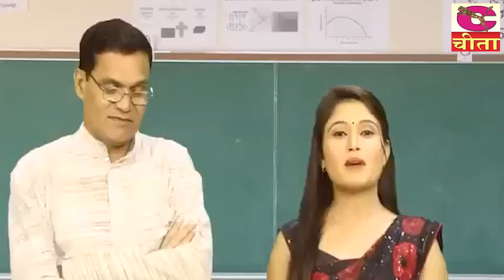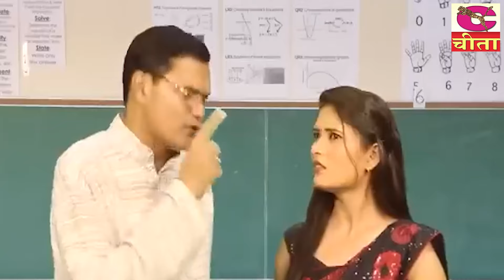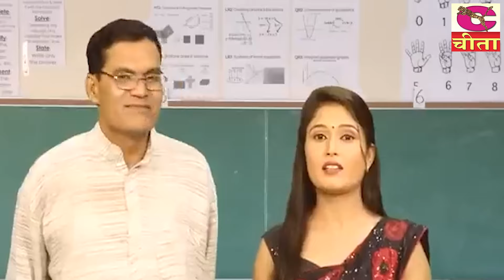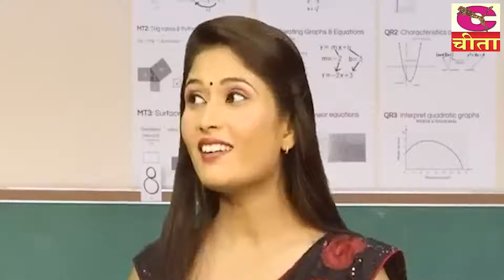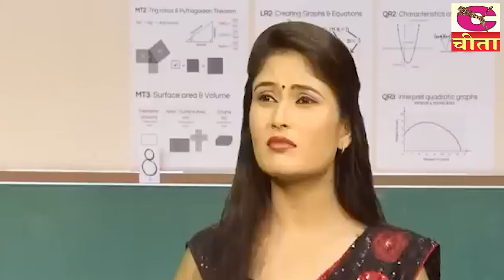झंडू जी आप अपनी बकरी को कहा चराते हो | हरियाणे की सबसे बड़ी कॉमेडी नाटक - हँस हँस कर पेट फुल जाएगा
Choose specific video | Haryanvi Popular Song - Cheeta Superfine Cassette Album
►Song :-
►Singer :-
►Album:-
►Label:- Cheeta Superfine Cassettes
►Director:- Ramesh Lal
►Editor:- Himanshu
►Copy Right:- Gauri Music And Recording Center

Presenting a New Haryanvi Video. Get the Best Collection of Haryanvi Super Hit Video on our Channel.

1. Hit Lugaiyo Ke Geet
2. Hit Bhat Ke Geet
3. Superhit Haryanvi DJ Song